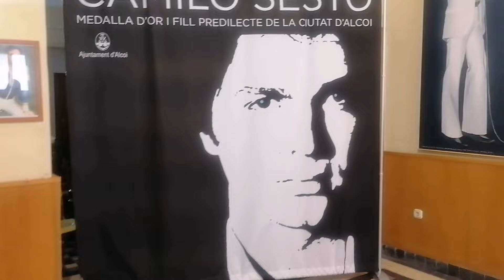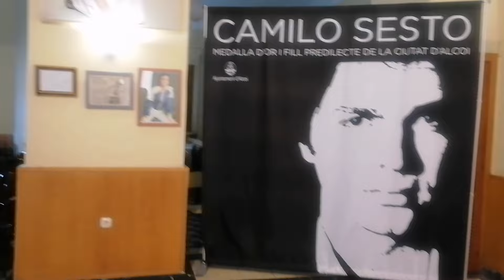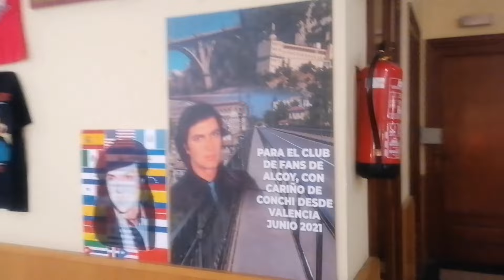Vivír así es MORIR DE AMOR CAMILO SESTO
La Sala  Vivír asi es Morir de Amor ♥️ Conoce la Sala donde se encuentran los cuadros donados y de Mayor Tamaño, dónde la visitas se fotografian y acompañan a CAMILO SESTO Letrero luminoso de Neón realizado y donando al Club Camilo Sesto Alcoy por un Alcoyano., siempre bien acompañado de sus Fans, Amigos, Simpatizantes todos por SIEMPRE CAMILO SESTO @Juancarlos230